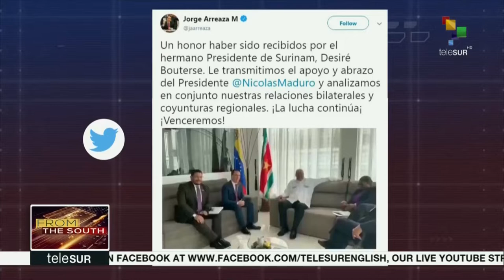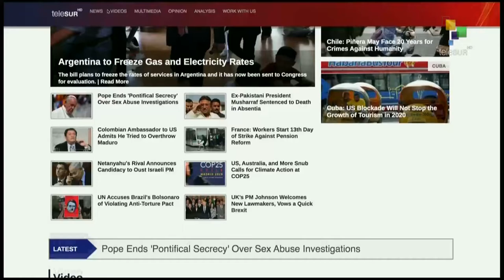FtS: New Labour Party Government in Dominica Swears in its Cabinet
18:30 LIVE | From The South: The new Labour Party government in Dominica swears in its cabinet, as Caribbean leaders express their solidarity. And a court in Chile accepts a case against President Piñera for crimes against humanity, after more than 350 protesters suffer serious eye injuries at the hands of the police. More on these and other stories now.